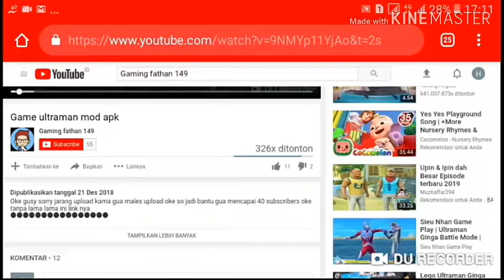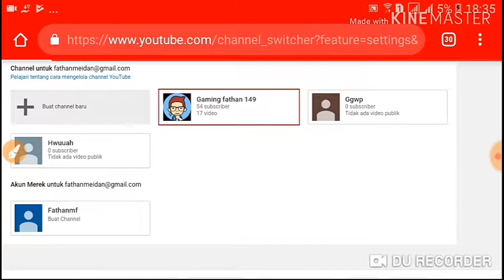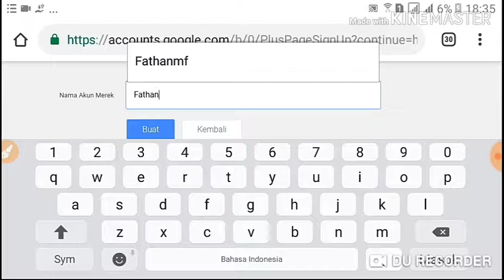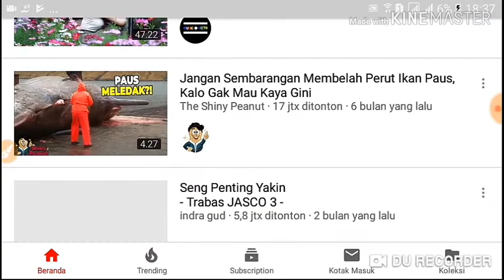Cara buat akun youtube baru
Haalo teman teman jadi di eps kali ini saya akan mentutorialkan cara nambah akun youtube oke mungkin sekian dari saya bye